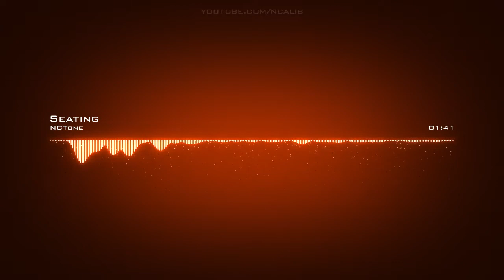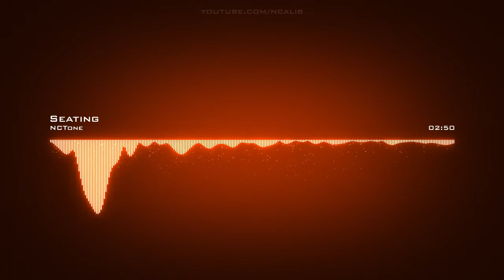NCTone | Seating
Artist: NCTone | Track: Seating